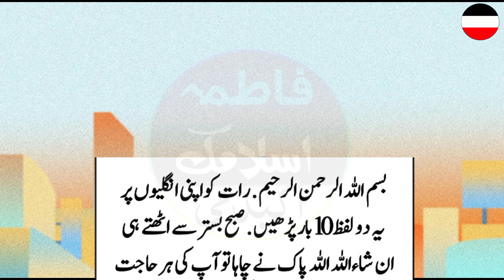Apni Unglyoon Par Ye 2 Lafz 10 Baar Parhien Aj Rat Ka Wazifa Hajat Ka Amal